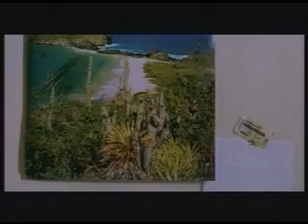Caleidoscopio - 19/06/09 1ªParte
Programa de cultura presentado por  Rebeca Collado